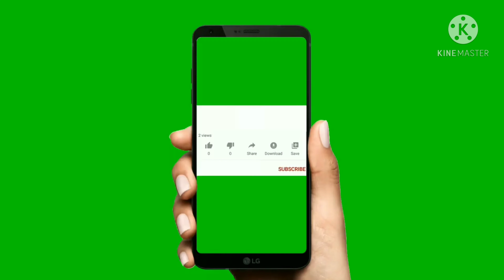Mediate|मेडिटेशन|ध्यान| KeyPoints|Episode7 SelfloveSeries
Before watching this video you can watch the Episode1 if selflove series.Link to the video is mentioned below:
Selflove@Episode7
 is about Key point which can help us to experience the journey of Selflove :

5)  Meditate

It takes lot of lots and lots of practice.
Even if everyday I am sure over the time then life become being your best version when it happens you become happy and sorted.

Spreading Postivity & Happiness,
PanacheLife by Sapna Advani
Jiyokhulke...